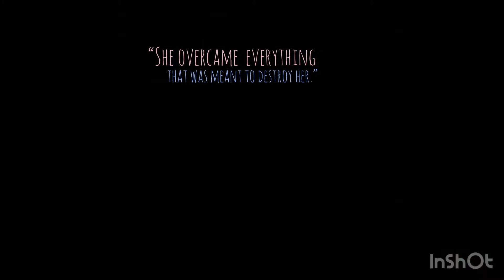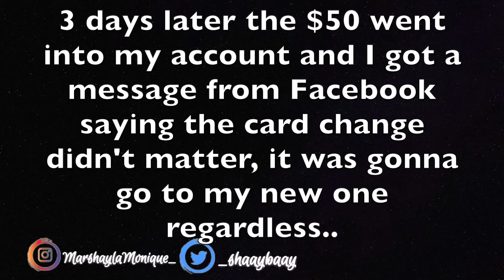Storytime: SCAMMED OUT OF $400!!! 😤💔 | Marshayla Monique 💗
🔆 Lmao y’all this is a story I never thought I would tell because I’m honestly just so dumb! Let me be an example for y’all.. don’t believe everything people tell you! OKAY 😭🥺